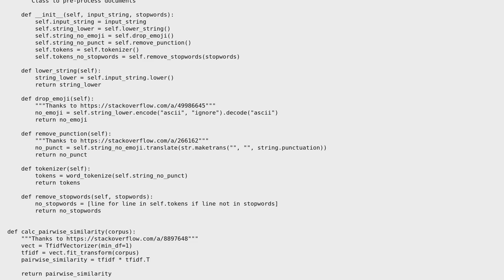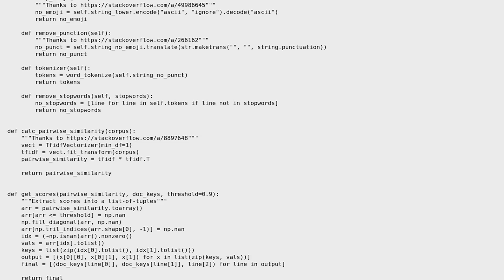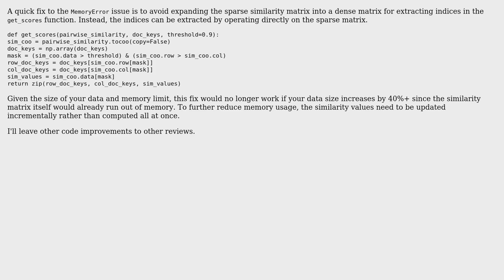Calculating text similarity, filtering the results, and reshaping matrix into a list-of-tuples...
Code Review: Calculating text similarity, filtering the results, and reshaping matrix into a list-of-tuples generates MemoryError

With thanks & praise to God, and with thanks to the many people who have made this project possible! You are responsible for your own actions.